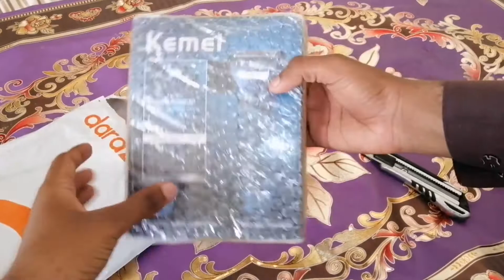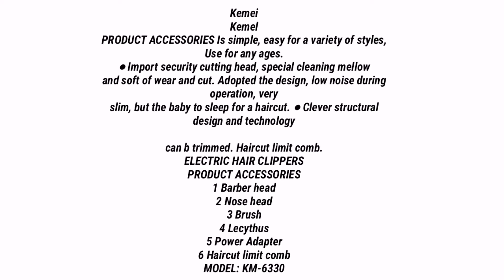Unboxing Kemei 3 in 1 | Haircut | ELECTRIC HAIR CLIPPERS | MODEL: KM-6330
Salam alaikum
My Name is Shoaib Ahmed Mirani
This video about Kemei 3 in 1 unboxing video

Kemei
Kemel
PRODUCT ACCESSORIES Is simple, easy for a variety of styles, Use for any ages.
● Import security cutting head, special cleaning mellow
and soft of wear and cut. Adopted the design, low noise during operation, very
slim, but the baby to sleep for a haircut. ● Clever structural design and technology

can b trimmed. Haircut limit comb.
ELECTRIC HAIR CLIPPERS
PRODUCT ACCESSORIES
1 Barber head
2 Nose head
3 Brush
4 Lecythus
5 Power Adapter
6 Haircut limit comb
MODEL: KM-6330

PRICE IN PAKISTAN 1,400

Mu-Functional Family Grooming Se

dara

Silver Pd alloy motor
of high rotational
speed

Voltage: AC 220-240V
50/60Hz 3W

8 hours charge for
60 min cordless use

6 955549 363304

Kemei Multi-Fonctional Family Grooming Set

Rechargeable shaver/hair clipper

nose trimmer

Charging Time: 8 Hours Full power can be used for about 60 minutes

With Charging Indicator Light

Tondeuse rasoir rechargeable/cheveux/ tondeuse nez Temps de rechargement & Heures

Chaque bloc de batterie bien charge perment

d'etre utile pour 60 minutes Avec voy ant lumineux de charge

Rasolo ricaricabile/tagliatore di capelli/

del naso trimmer Temp o di carica: 6 ore

Autonomia di funzionamento: 60 min

Spla di controllo dello stato di carica

Maquinilla de afeitar recargable/pelo/ condensador de ajuste de la nariz

Duración de la carga: 8 horas

Utiliz a 60 minutos a proximadamente desp ués de cargar la electricidad Lampara indicador a con cargador

Clipper barbeador recarregável/ cabelo/trimmer nariz

Tempo de recéme go: 8 horas

Após rec amagar.pode usar durante cerca de

60 minutos Luz de indica dor recarregável

Rasierer/Haarschneider/

Trimmer Nase La dez eit 8 Stunde

60 M Inuten Betrieb az elt

Mt Ladestand sanzeiger

الشحن خلالقابلة موزماكينة

ه لمن الرات : 8 ساعات

. ويمكن استخدام كامل الطاقة لحوالي 60 دولة

ه مع الشحن المؤثر الضوئي

NI-CD